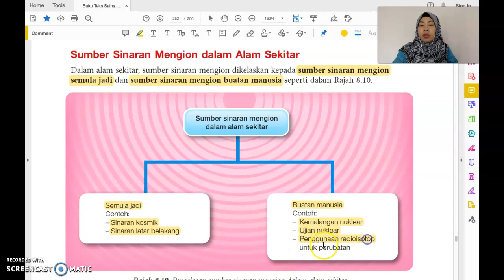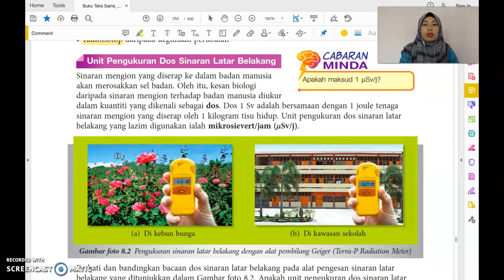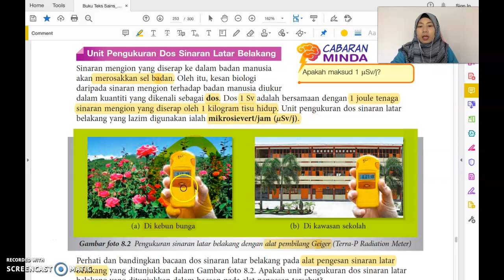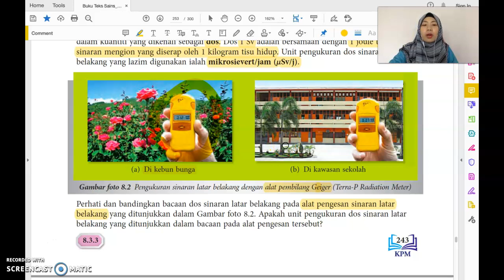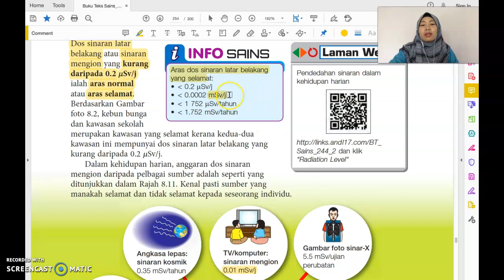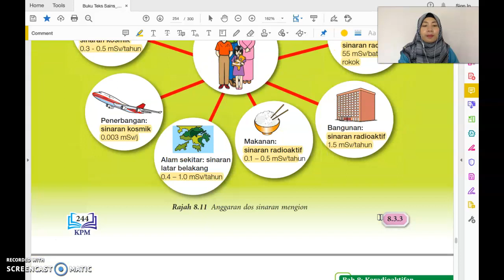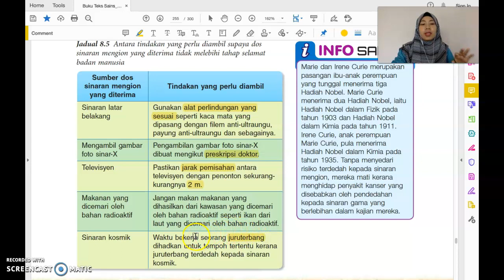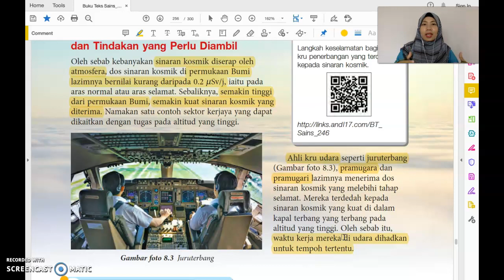SAINS TINGKATAN 3 BAB 8 KERADIOAKTIFAN 8.3 SINARAN MENGION & SINARAN TIDAK MENGION BAHAGIAN 2/2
Sumber Rujukan: Buku Teks Sains Tingkatan 3 KSSM, Kementerian Pendidikan Malaysia

- Sumber Sinaran Mengion dalam Alam Sekitar
- Risiko Terdedah kepada Sinaran Mengion Semula Jadi